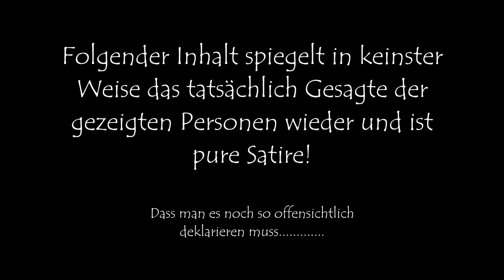Was sagen Internetprediger zum neuen Kanal?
Marcel Krass, Abu Nagi und Pierre Vogel geben Auskunft was sie über uns halten und was man tun sollte!